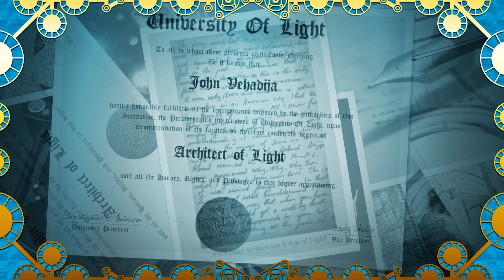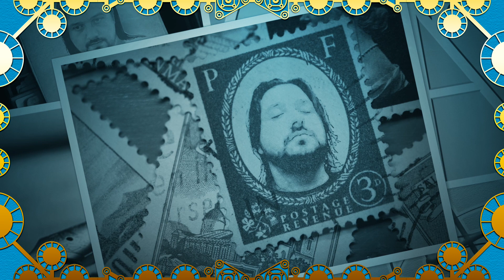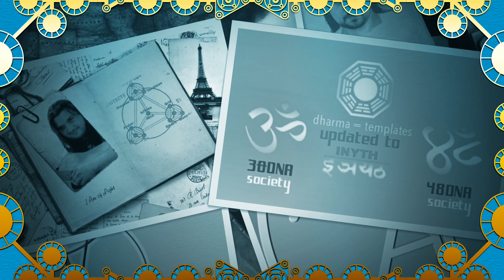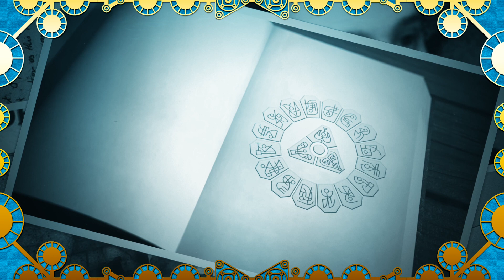INYTH - John Vehadija - I Am of Light Seals